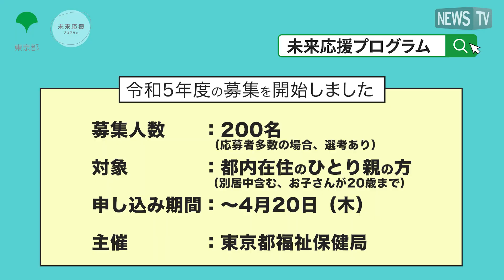ひとり親の就職や転職を東京都が応援！参加費無料の「未来応援プログラム」って？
東京都はひとり親の就業を応援する「未来応援プログラム」の令和5年度の募集を開始した。

本プログラムは「今の働き方では将来が不安」と思っている方に対して、将来を一緒に考える機会を提供するものであり、参加費は無料。

■「未来応援プログラム」で提供すること
・コーディネーターとメンターの個別サポート
・５つのコースから選べるスキルアップ訓練
・希望に応じた求人の紹介

■募集にあたり
募集人数：200名　応募者多数の場合、選考あり
対象：都内在住のひとり親の方（別居中含む、お子さんが20歳まで）
申込み期間：～2023年4月20日（木）
事前面談：2023年4月24日（月）
応募者全員と面談（Zoom）を行い、受講を決定
受講決定後のスケジュールは「未来応援プログラム」のWEBサイトでチェック